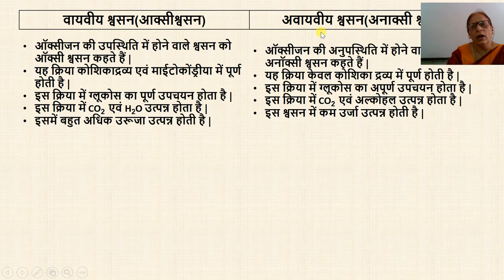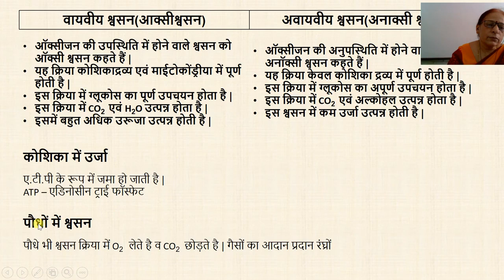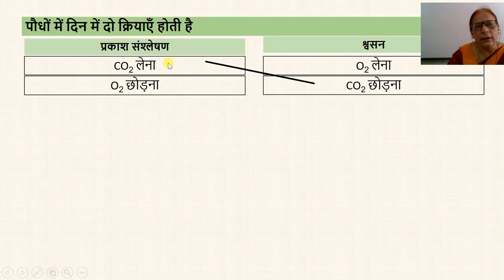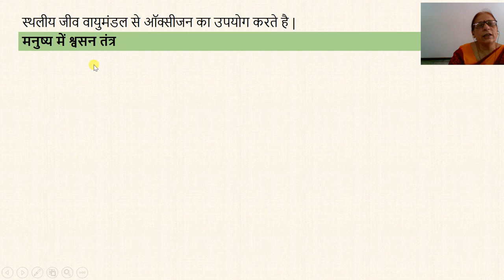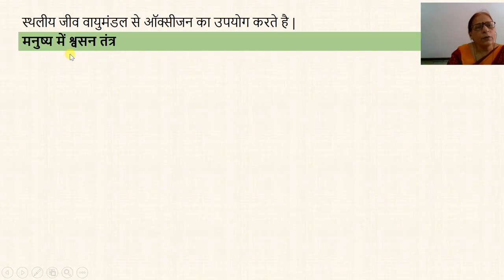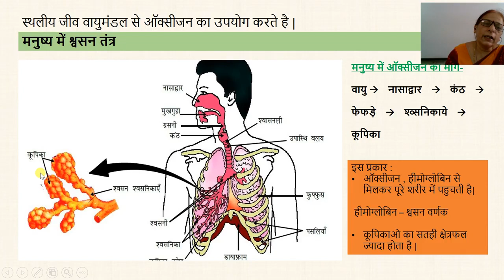कक्षा 10वी विज्ञान अध्याय 06 भाग २ जैव प्रक्रम